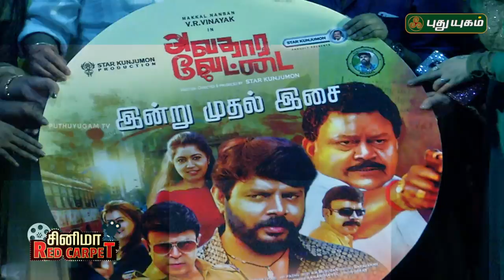Avathara Vettai Audio Launch | அவதார வேட்டை இசை வெளியீட்டு விழா | Vinayak | Star Kunjumon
AvatharaVettaiAudioLaunch on Thamizh Padam. Avathara Vettai Tamil Movie is Directed by Star Kunjumon starring Vinayak, PowerStar Srinivasan and Viji Chandrasekhar in the lead roles.